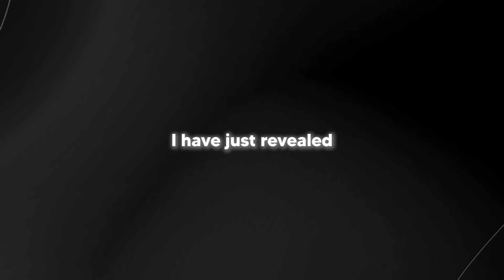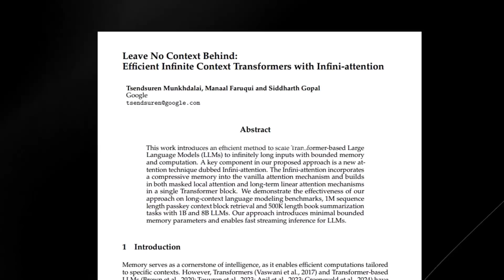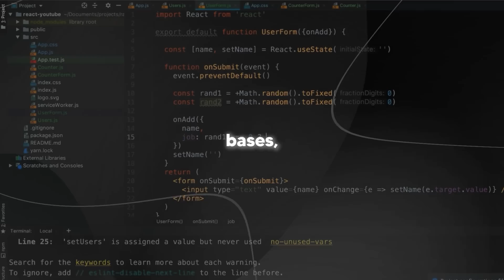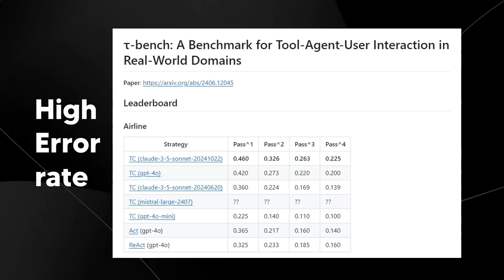OpenAI And Microsoft Just Made A Game changing AI Breakthrough For 2025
Music Used